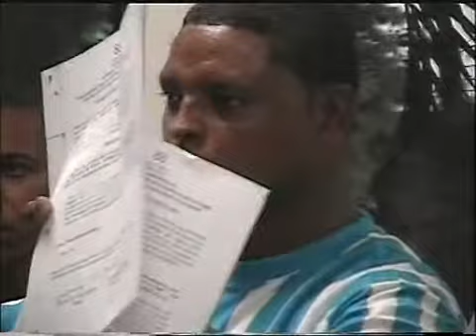Incidente en el Palacio de Justicia de Mao tras liberar a hombre acusado de matar mujer.divx